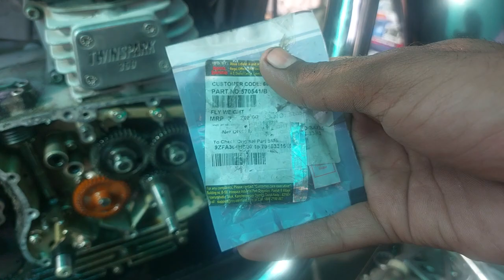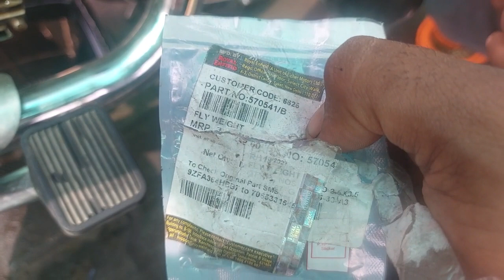d comp pin new model kick hard